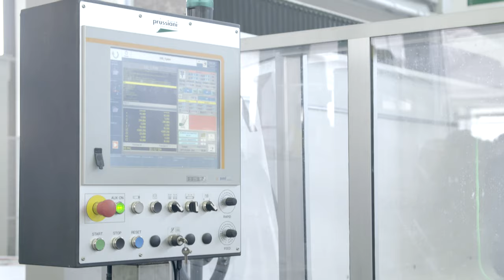CNC bridge saw TANGO with an interview with Giuseppe Gandini (Ganmar Srl) - Prussiani Engineering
Tango, the innovative unbeatable machine that works for two! The two cutting heads can move together in or out of synchronization, drastically reducing the procution time!